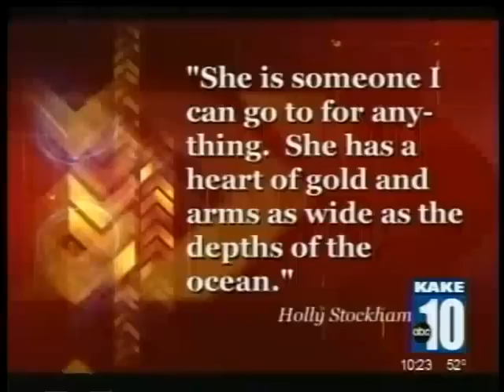McPherson Free Methodist Church Childrens' Pastor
Jan O'Dell operated Elm Place Preschool for many years in McPherson, KS. Now she is "retiring" from teaching and will be the Childrens' Pastor at the McPherson Free Methodist Church. She was featured on "Hatteberg's People," a weekly segment on one of our local news channels.